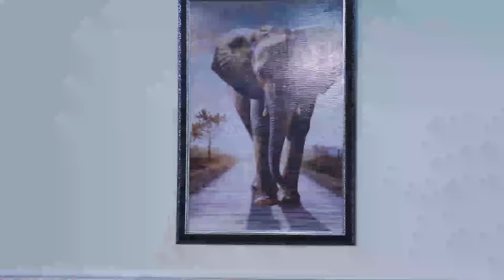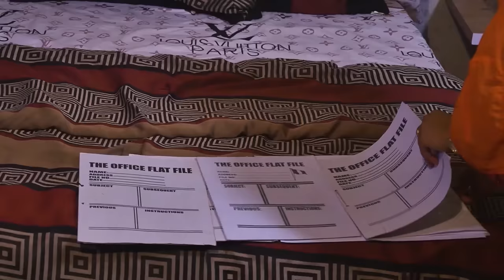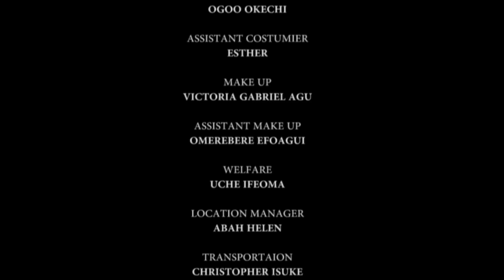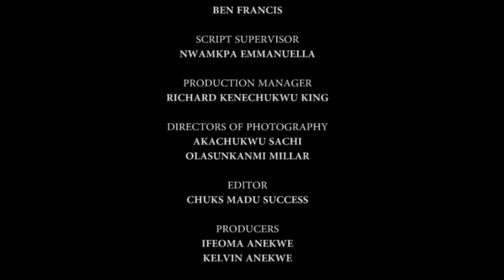LOVE IN DISTRESS - Starring Frederick Leonard, Destiny Etiko - 2022 Latest Nigerian Movie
NOLLYKINGS  Channel on YouTube is your best plug for exciting and educative Nigerian latest movies.